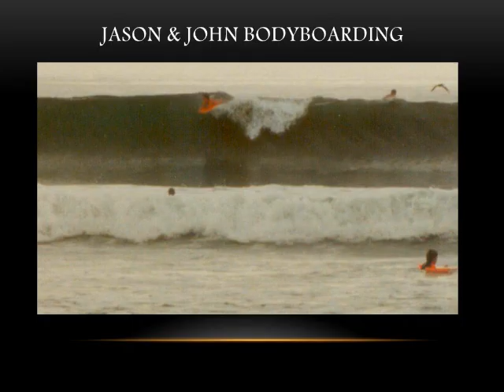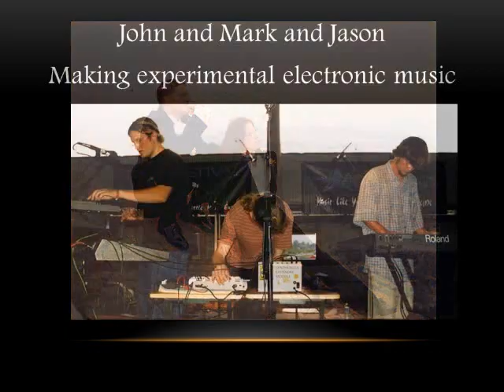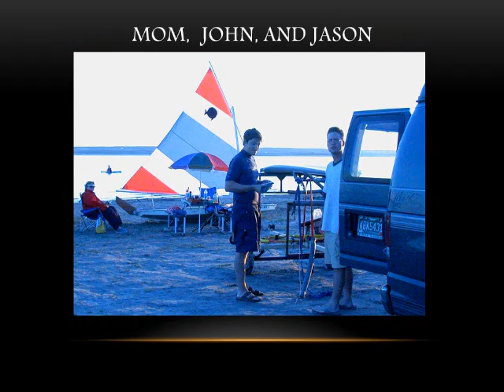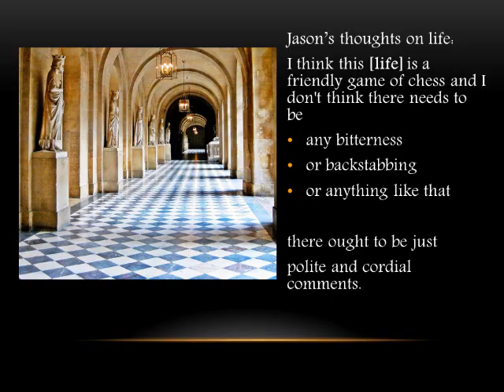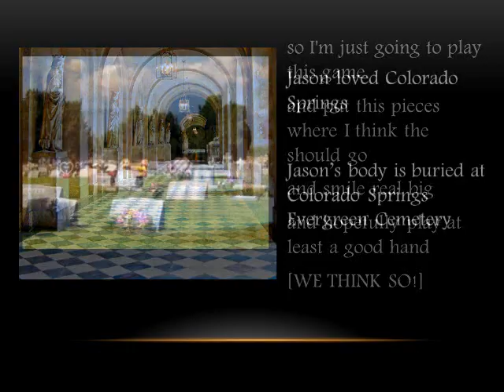Jason Stark Funeral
Slides of Jason with Jason playing one of his original songs.  Cover of Blowin' in the wind, Life quote from Jason